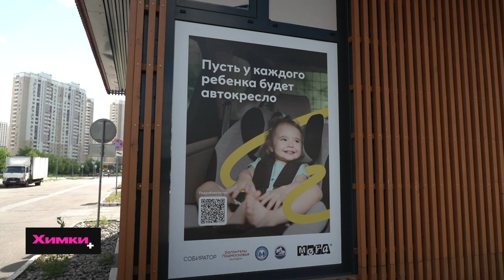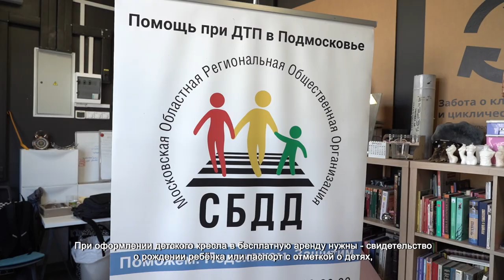ПУСТЬ У КАЖДОГО РЕБЕНКА БУДЕТ АВТОКРЕСЛО